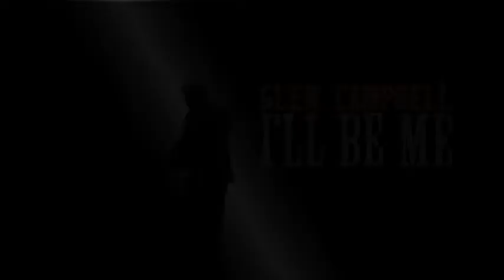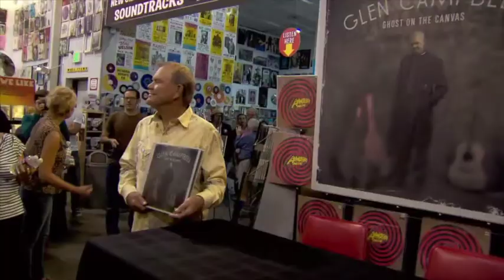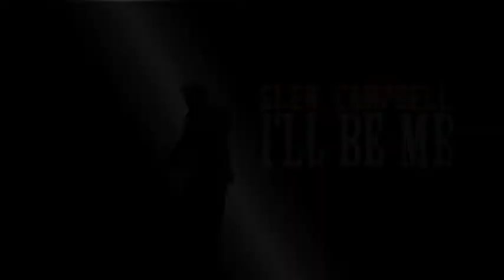Glen Campbell - Ill Be Mine - Trailer